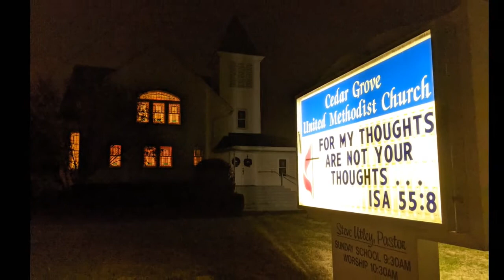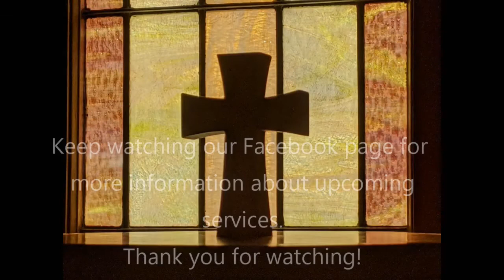Weekly Devotional Feb 10 2021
Pastor Steve Utley's weekly devotional for February 10th, 2021